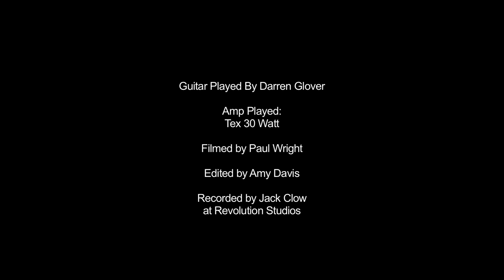Bartlett Retrospec - Goldtop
Bartlett Retrospec - Tex Amps, No post processing at all. No pedals or any modification to the sound in any way. This is straight to the console.
Demo by Darren Glover of Flash Lightnin' at Revolution Studios in Toronto. Engineered by Jack Clow.. Film by Paul Wright. Edited by Amy Davis.